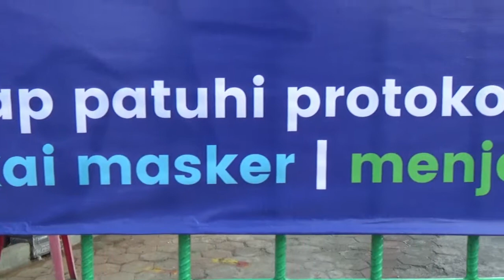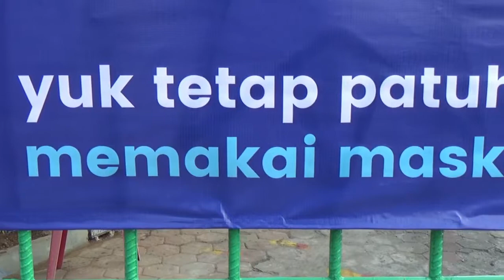Ekspresi Orang Tua Murid di Hari Pertama Pembelajaran Tatap Muka | Seperti ini bahagianya | PTM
Ekspresi Orang Tua Murid di Hari Pertama anaknya Tatap Muka